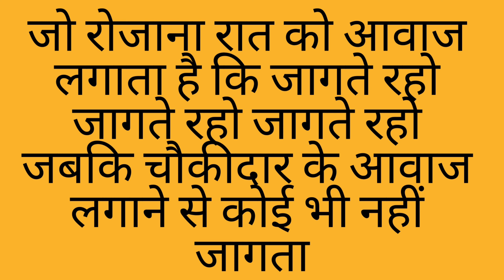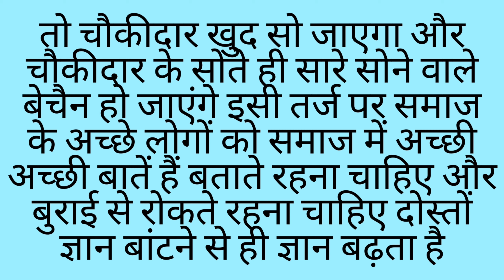सामाजिक वीडियो समाज सुधार वीडियो मोटिवेशनल वीडियो मतीनउद्दीन स्टूडियो उमरी कला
सामाजिक वीडियो समाज सुधार वीडियो मोटिवेशनल वीडियो मतीनउद्दीन स्टूडियो उमरी कलाUmra ki videomatinuddin speech umariKalan matinuddinstudiovideo motivational video Urdu motivational video Matin Uddin studio Islamic video umrikalan matinuddin Urdu motivational video matinuddinvideo Urdu motivational video Umri kalan video matinuddin studio matinuddin studio channel 👇👇👇 video se related Baat Hamen comment section mein bataen Hamari video acchi lagi ho to hamare channel ko subscribe Karen aur comment Karen aur like Karen Nahin Bhule matinuddinstudio channal ## #umrikalan video #matinuddinstudio moradabad uttar Pradesh mohalla pachiyan @("'##(@''?:(-!=/5,'49) umri kalan ki video zaroor Puri Dekhen ://youtu.be/nlCywKXGE_Q Umri ki 👇👇 Denny motivate a matinuddinstudio umrikalanvideo bhut interesting video puri Dekhen acchi Lage to comment Jarur Karen like share aur channel ko subscribe Karen please